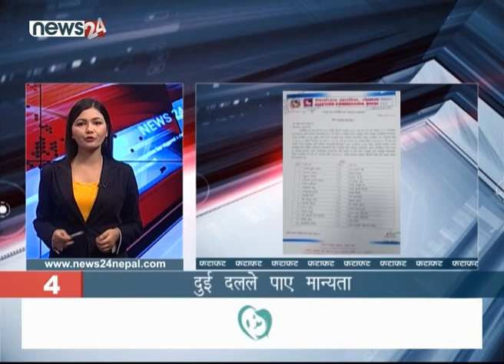MORNING NEWS FATAFAT - NEWS24 TV